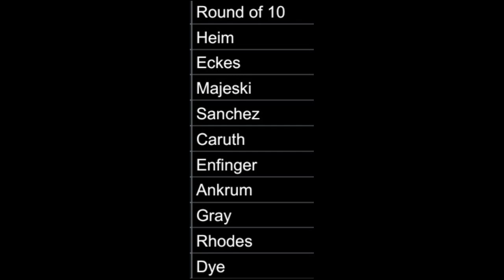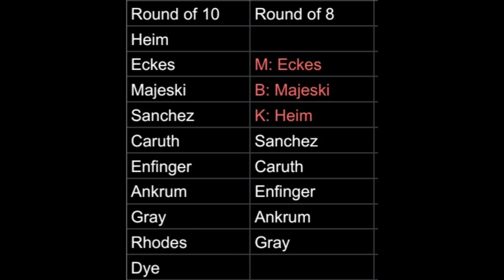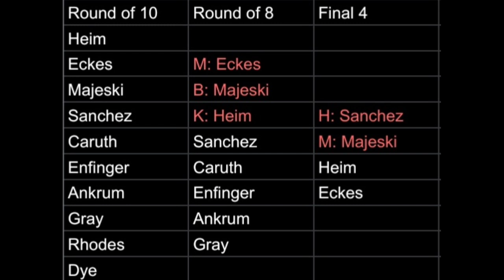2024 Nascar Truck Series Chase Grid Bracket & Predictions Video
yearly tradition that I dread is back again starting with Trucks